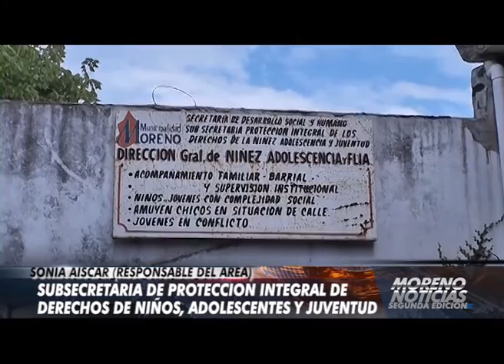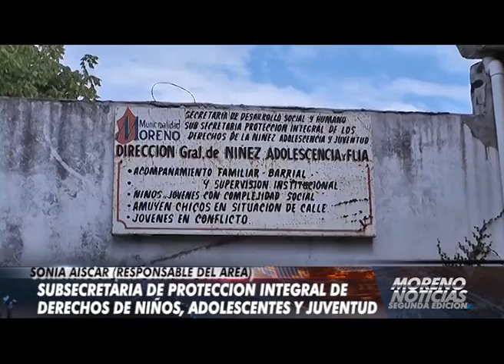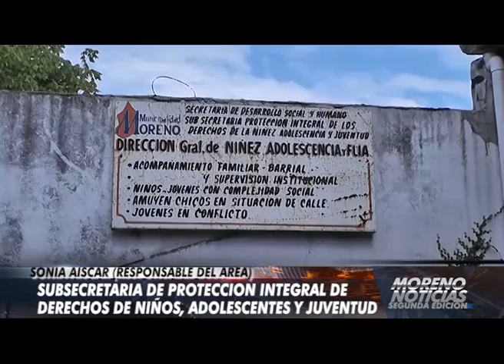Subsecretaría de protección integral de niños, adolescentes y juventud